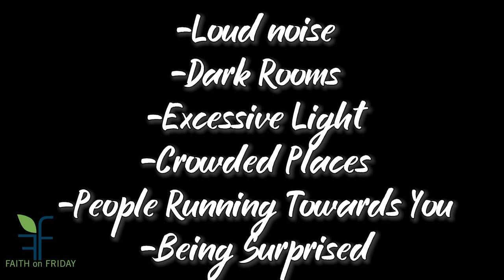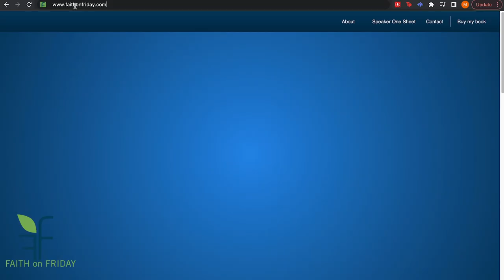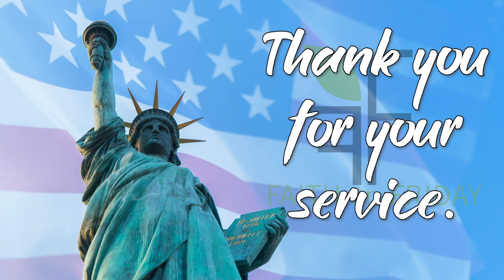Faith on Friday Presents - Doug Merritt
Did you know that about 6 out of every 100 people (or 6% of the U.S. population) will have PTSD at some point in their lives? The most common events leading to the development of PTSD include but are not limited to: Combat exposure, childhood physical abuse, sexual violence. Yes, living a healthy life with PTSD is possible, with treatment, counseling, and in some cases medication.

Meet our guest:
Doug Merritt aka Mr. Incredible, aka former lead motivator at US Army
Doug lives in San Antonio, Texas. with his wife of 25 years and his 2 sons, that are in college at the University of Tampa and University of Texas San Antonio. Doug is a combat veteran of the US Army with over 30 years of service.   He is currently a self-proclaimed "house husband" who enjoys creating content for social media. He is also the best CPS vetted free babysitter in the neighborhood.  Doug is a keynote speaker who speaks on the topic of PTSD, treatments and resources for events. He continues to coach and mentor friends in and out of military service. Doug's faith is very important to and he is heavily involved in nonprofit volunteer organizations. His goal is to uplift his community and support veterans and their families.

Contact Doug:
Doug Merritt @Facebook.com
doug.merritt@Instagram
@Danger71adDoug Twitter

Faith on Friday | Facebook
 (43) Rikki Smith | LinkedIn
@faith_on_friday | Instagram